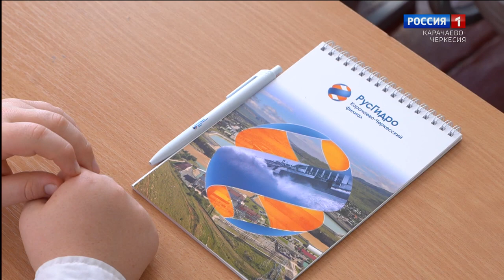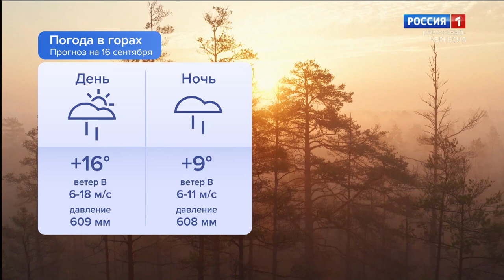Утро России. Карачаево-Черкесия 16.09.2024